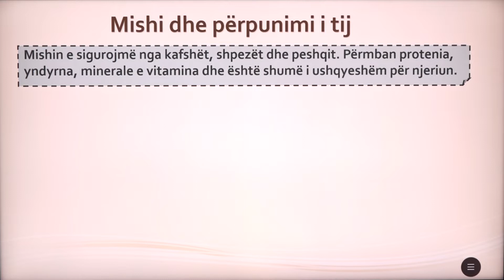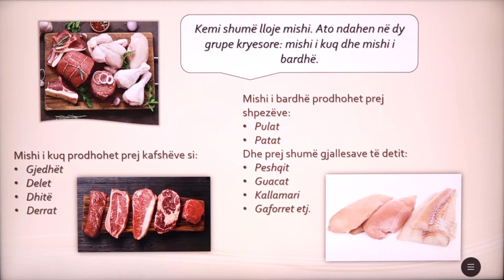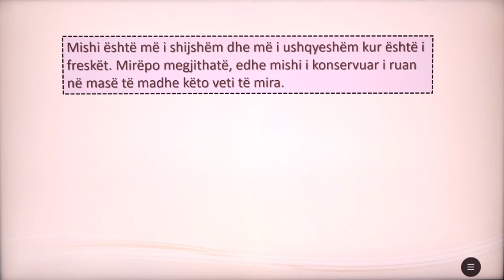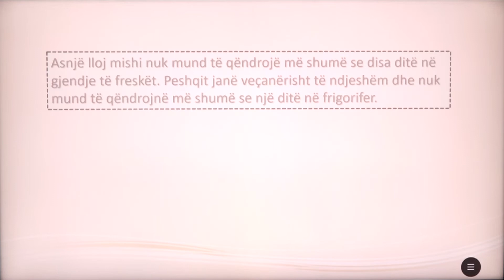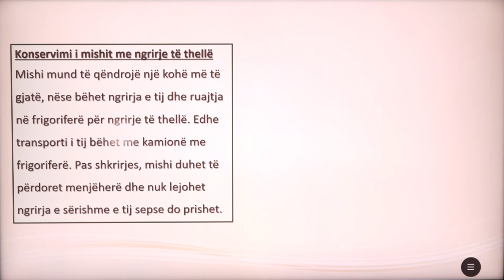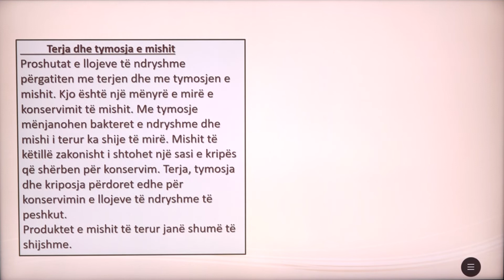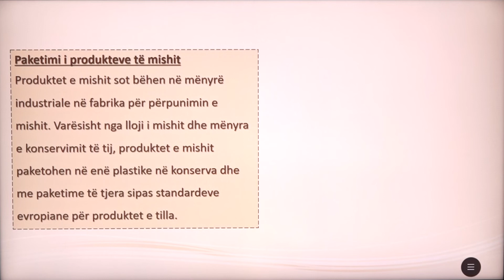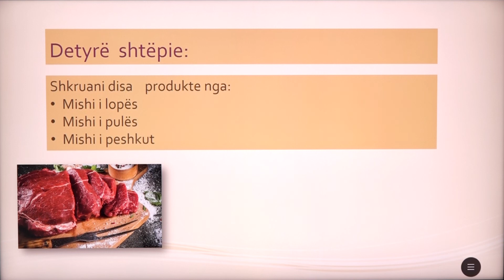5 20 025 - Java 25 - Punë dore - mishi dhe përpunimi i tij